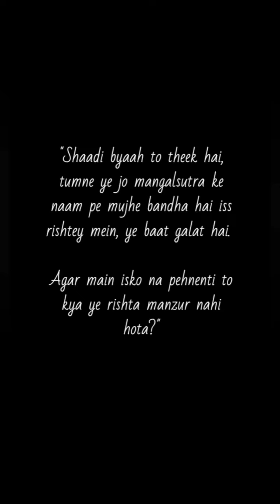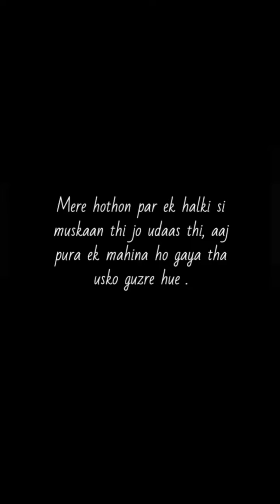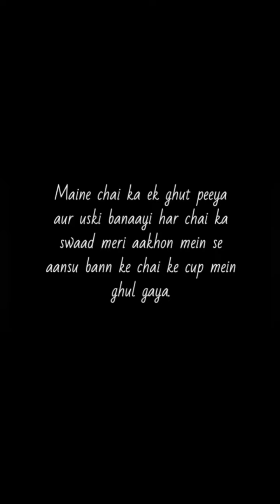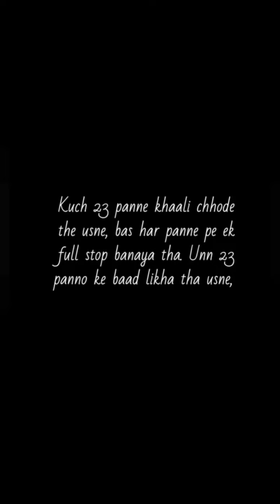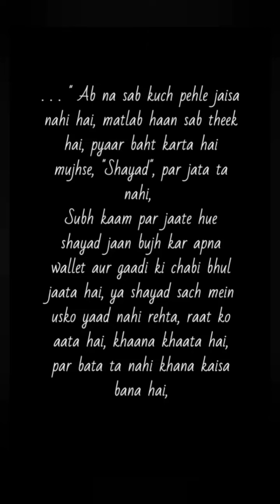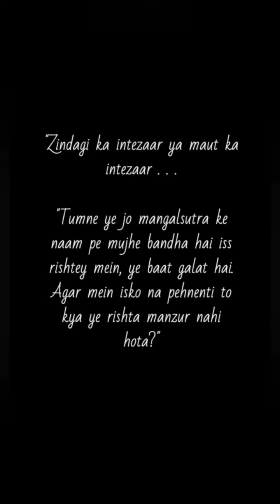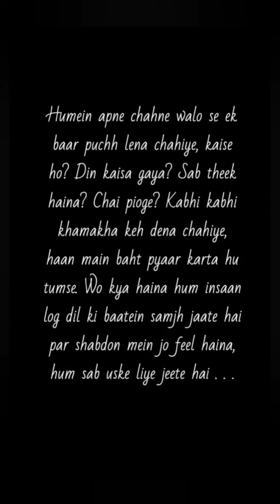Mangalsutra By Kalp Raichura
Humaari shaadi ke 3 saal baad, mere gale mein apni baahein daale , usne meri aakhon mein aakhein daal ke kaha, Bin fere hum tere, ye kahan karte the na tum kuch saal pehle mujh se? Shaadi byaah to theek hai, tumne ye jo mangalsutra ke naam pe mujhe baandha hai iss rishtey mein, ye baat ghalat hai. Agar mein isko na pehnenti to kya ye rishta manzur nahi hota?

Maine uski baaton ko kuch halke mein liya par jab maine uske mangalsutra ko dekha to uski baatein mujhe baht bhaari lagne lagi...

Intezaar

“Har acchi buri cheez bas iss intezaar ke saath khatam ho jaati hai. Bachpan mein jawaani ka intezaar, jawaani mein uss ek kahaani ka intezaar, us kahaani mein ek raat ka intezaar, us raat mein pehli mulaqat ka intezaar, mulaqaton mein kuch baaton ka intezaar, un baaton mein behek jaane ka intezaar...